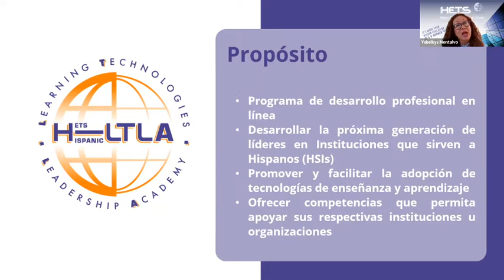Info Session recap